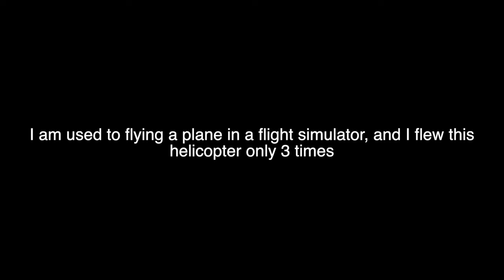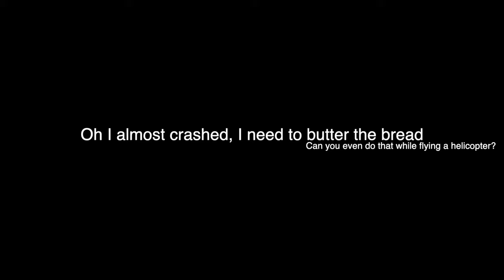Flying a Helicopter in a flight simulator